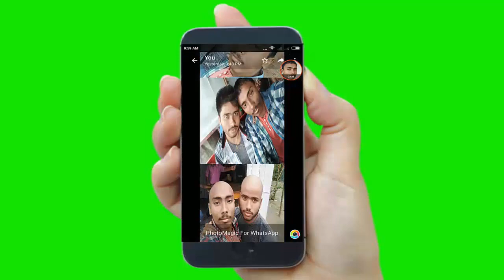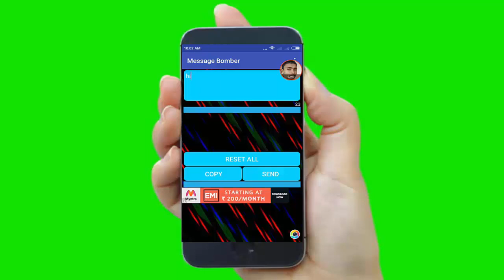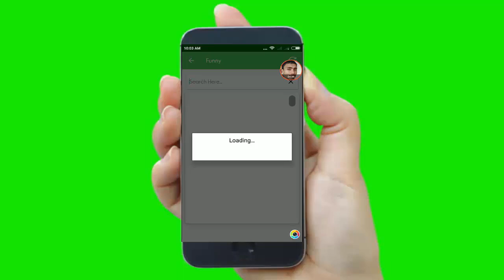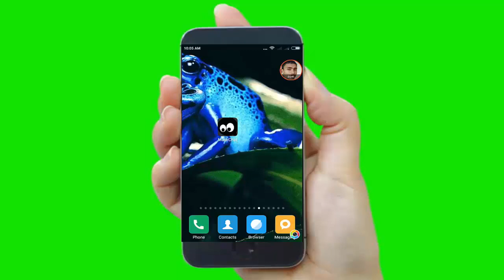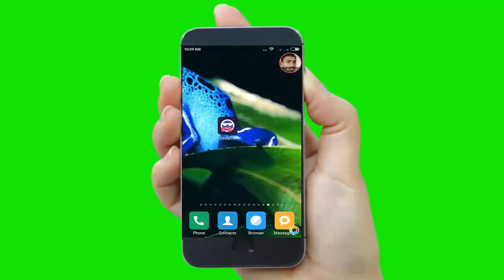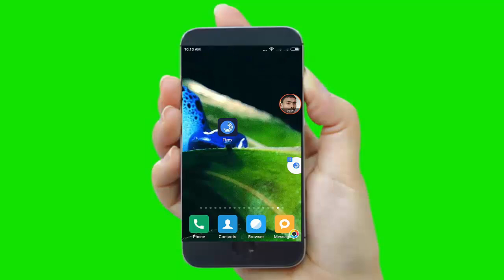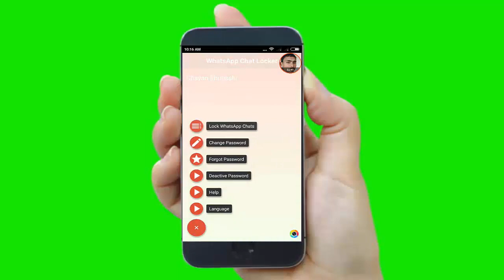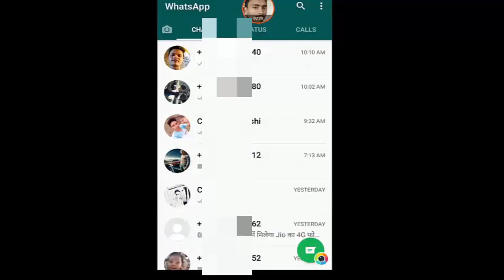10 New Amazing WhatsApp Tricks 2017